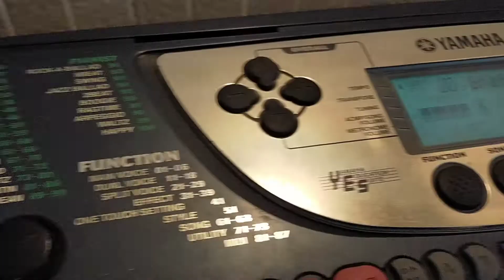global-shopping Yamaha PSR 270 psr-270 crack keyboard world ship free